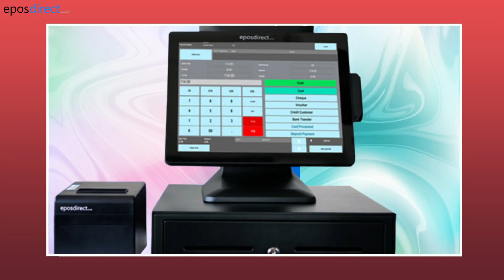3 Things to Know Before Buying a POS System - Epos Direct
Choosing the right POS system is a pivotal decision for your business. Take your time, do your research, and don't hesitate to consult with experts or other business owners who have already made the switch.

We are UK #1 and leading provider of Epos solutions in UK. We are over 20 years in the market providing POS solutions for various Retail & Hospitality Businesses across UK.

Package Includes:

✔Touch Screen Till
✔Receipt Printer
✔Cash Drawer
✔ED Software

Retail POS Integrates:
Integrates with Weighing Scale, Xero, Magento/Shopify, Dojo, C+D and many more

Hospitality POS Integrates:
Integrates with Deliverect, Xero, Kitchen Display, Caller ID and many more